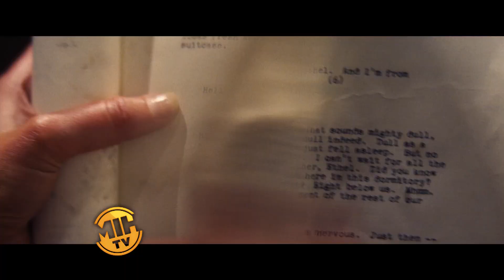Babylon: Interviews With the Cast and Scenes From the Movie